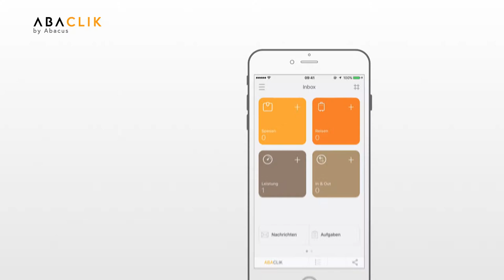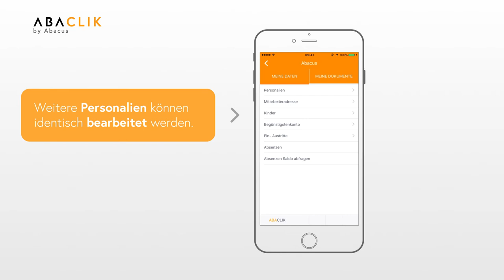Personaldaten mobil ändern mit AbaCliK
Adressen mobil bearbeiten? Kinderzulagen zu Hause beantragen?
Erfahren Sie in diesem Schulungsfilm wie Sie alle Personaldaten bequem mobil ändern und mit der Business Software synchronisieren können.